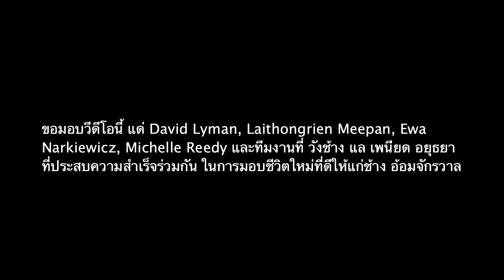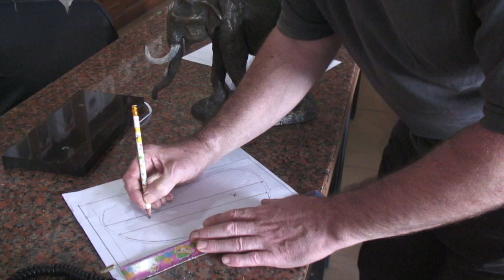Oom Chakawan (Thai language) รูปปั้นช้างไทย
แสดงการทำรูปปั้นช้าง อ้อมจักรวาล ตั้งแต่เริ่มต้นจนถึงขั้นตอนสุดท้ายในการหล่อทองและทำสี

ขอมอบวีดีโอนี้ แด่ David Lyman, Laithongrien Meepan, Ewa Narkiewicz, Michelle Reedy และทีมงานที่ วังช้าง แล เพนียด อยุธยา ที่ประสบความสำเร็จร่วมกัน ในการมอบชีวิตใหม่ที่ดีให้แก่ช้าง อ้อมจักรวาล

This video is dedicated to david Lyman, Laithongrien Meepan, Ewa Narkiewicz, Michelle Reedy and the team at The Royal Elephant Kraal Ayutthaya, Thailand.